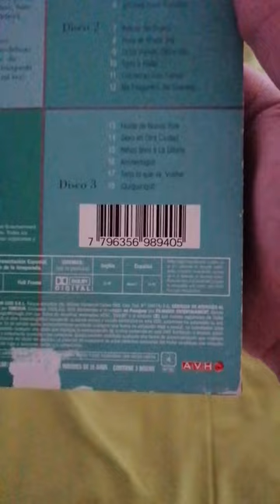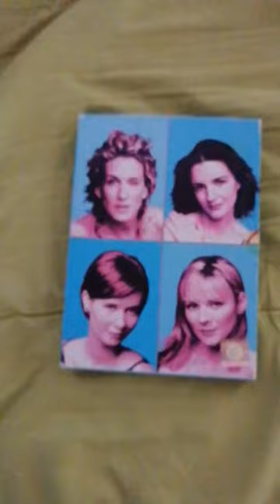Unboxing DVD Sexo en La Ciudad Temporada 3 2003